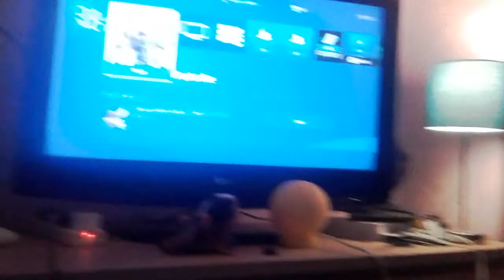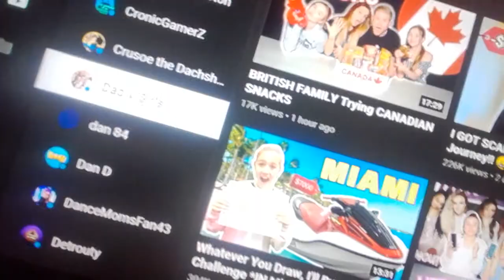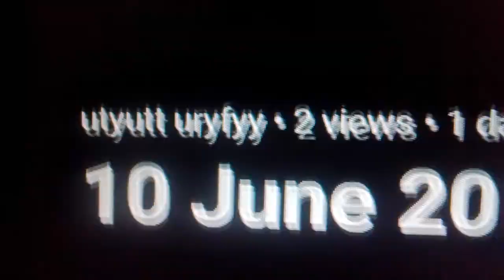Go sub to him and sub to me 👍 it would help us out